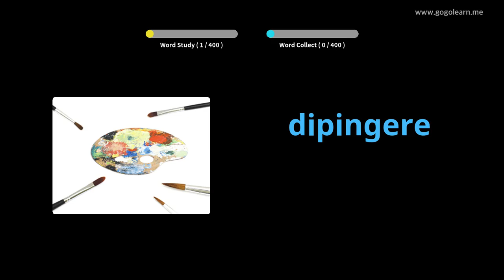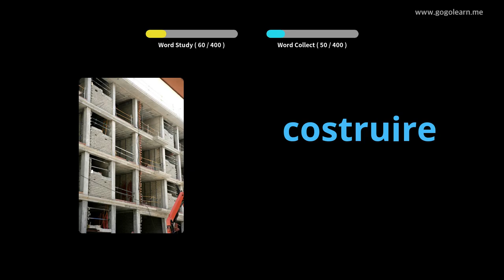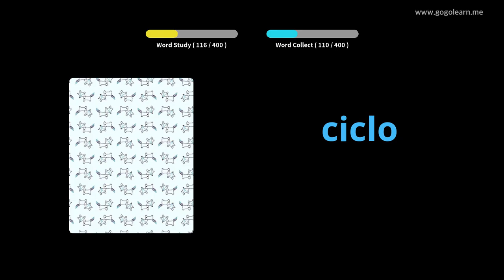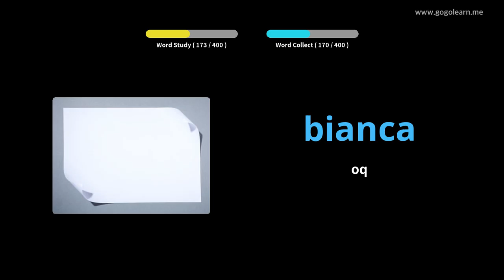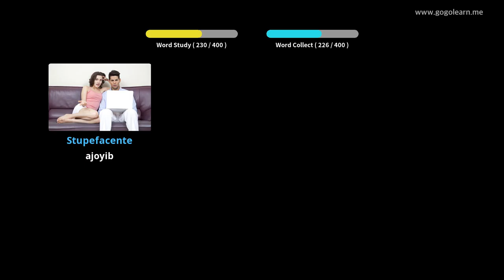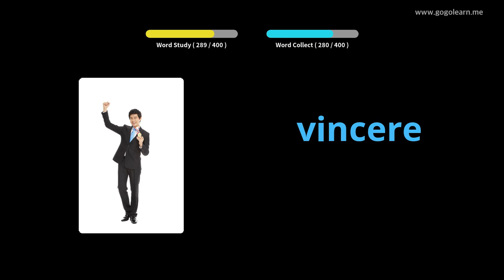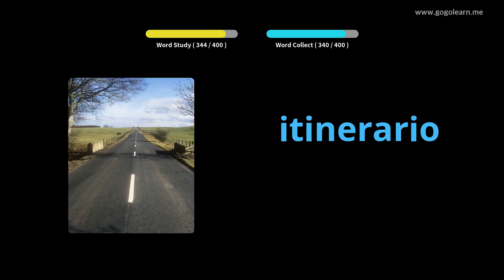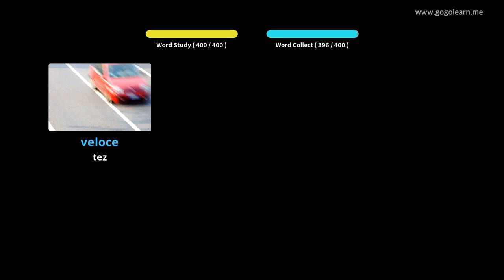1-son Italiya lug'atiy maktabi | Golearn